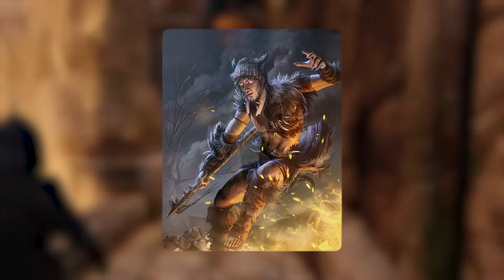Alles über Markarth | Lore & Geheimnisse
Spare 10 % mit AMEMOS oder als Neukunde 5 € mit AMEMOS5

Markarth, die Stadt aus Stein besitzt eine Reiche und faszinierende Geschichte, welche eng mit den Reikmannen, Reach und den Nord von Himmelsrand verwoben ist. In Skyrim und The Elder Scrolls Online spielt die Stadt eine wichtige Rolle.